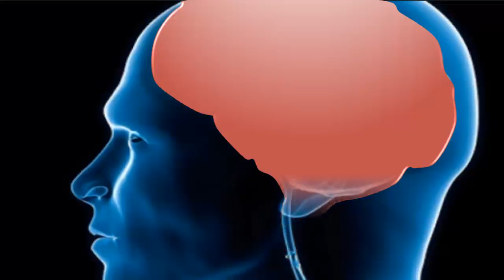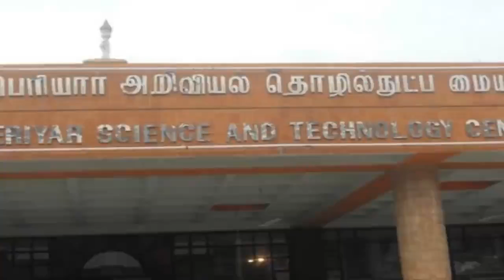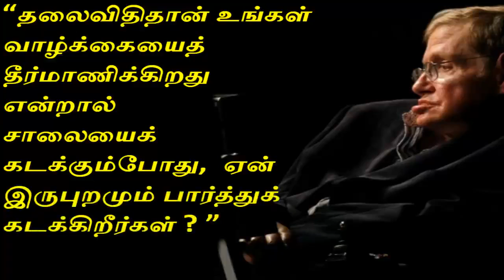பத்தாம் வகுப்பு இயல் -4 விண்ணைத் தாண்டிய தன்னம்பிக்கை விரைவுக்குறியீடு